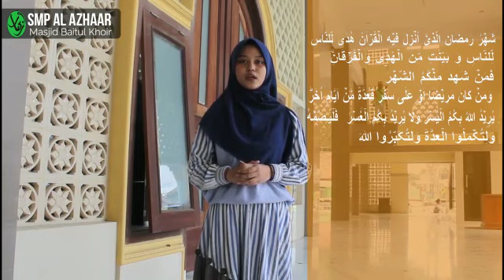Kultum tentang Keutamaan Membaca Al-Qur'an pada Bulan Ramadhan oleh santri SMP AL AZHAAR Bandung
Kultum tentang Keutamaan Membaca Al-Qur'an pada Bulan Ramadhan oleh santri SMP AL AZHAAR Masjid Baitul Khoir Bandung Tulungagung